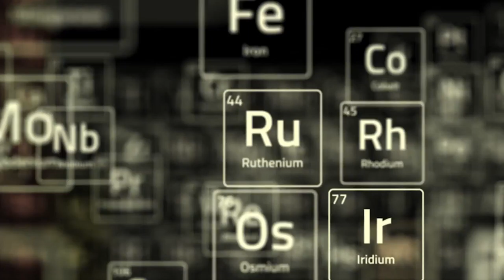LSBC Awards 2018: Milton Wong Award for Leadership - Dr. Michael Abrams